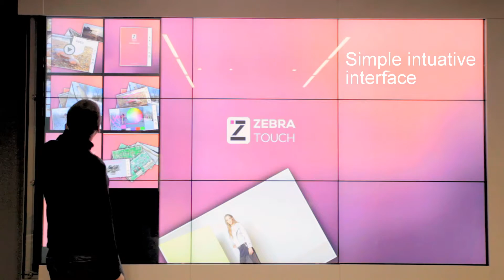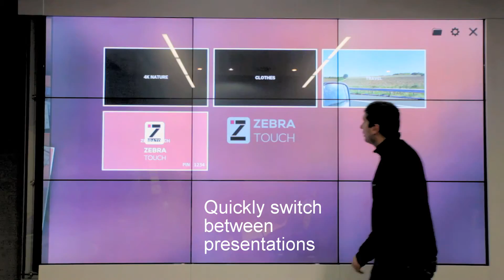Zebra Touch Presenter Demo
With Zebra Touch Presenter you can create presentations of your products in seconds. It is as simple as copying a content folder. The hardware optimized application core utilizes the full potential of your computer to present videos, pictures and PDFs smoothly in a multi-user friendly environment. Play with content, annotate pictures and PDFs to show what your product is capable of beautifully, with little effort.